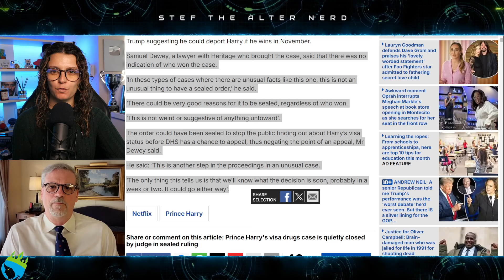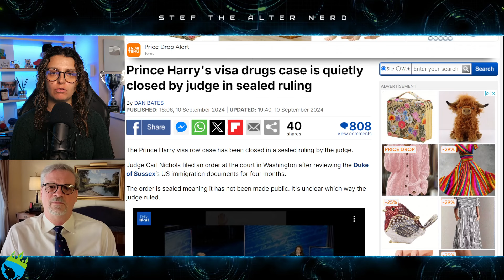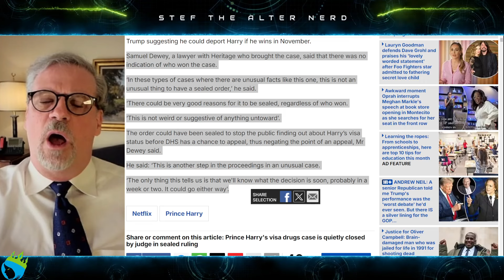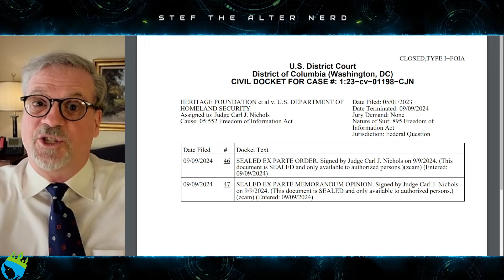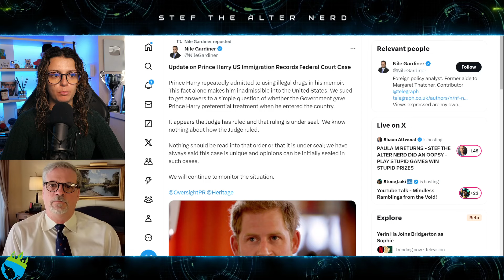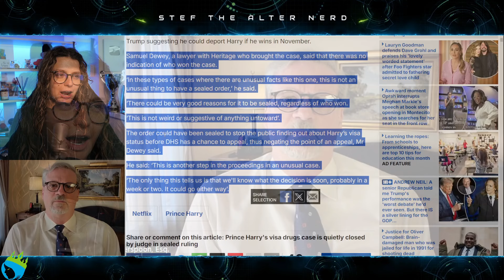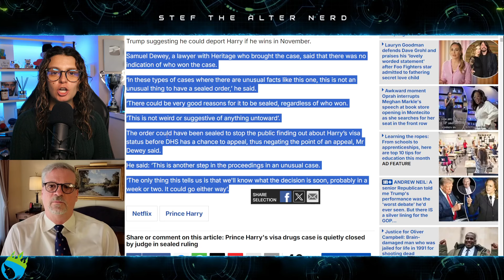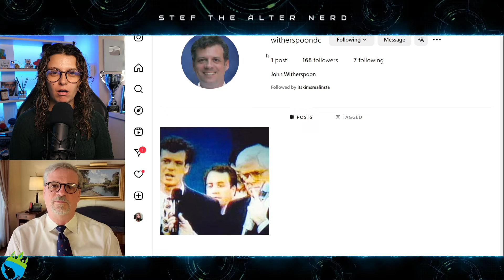Harry to be DEPORTED as Heritage Foundation CONFIRMS THEY WON Visa Case!? - Lawyer Explains!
Prince Harry's visa drugs case is quietly closed by judge in sealed ruling
The Prince Harry visa row case has been closed in a sealed ruling by the judge.
Judge Carl Nichols filed an order at the court in Washington after reviewing the Duke of Sussex’s US immigration documents for four months.
The order is sealed meaning it has not been made public. It's unclear which way the judge ruled.

Prince Harry US visa court case major bombshell as lawsuit 'terminated'
A conservative think tank had filed a Freedom of Information Act lawsuit against the US Department of Homeland Security demanding the publication of the Duke of Sussex's visa documents.
A lawsuit brought over the visa status of Prince Harry in the US has been terminated, it has been reported.
The conservative think tank The Heritage Foundation had filed a Freedom of Information Act lawsuit against the Department of Homeland Security demanding the publication of the Duke of Sussex's visa documents after the California-based royal mentioned in his memoir Spare he took drugs in the past.

Laters!